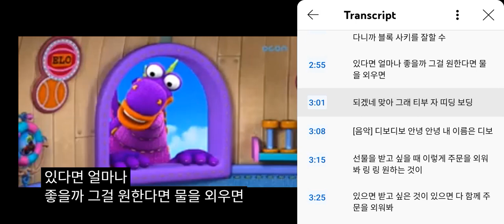Dibo The Gift Dragon Gift Dance Korean Dub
English:
Di Ding Bo Ding Dibo Dibo Ding
Korean: